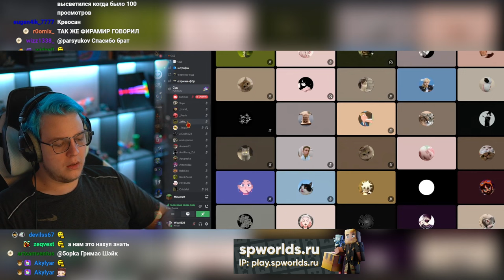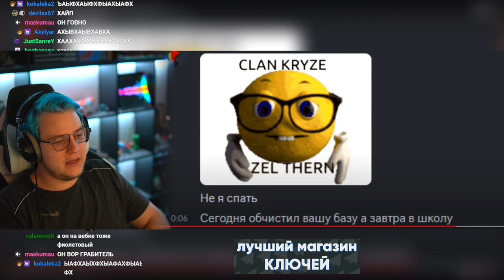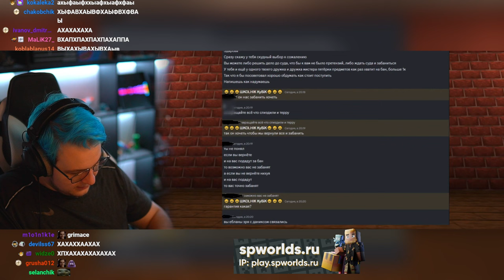Город Воров! -комп Мистера Пятёрки (Нарезка стрима ФУГА TV)